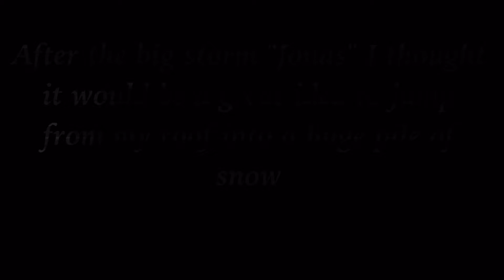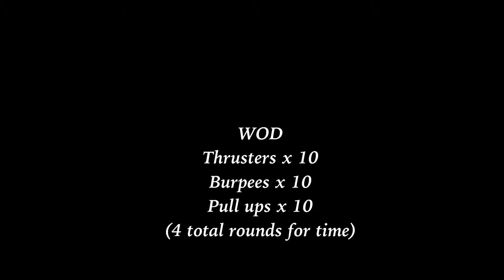Insane snow stunt | Blizzard of 2016 NYC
PREVIOUS VIDEO ...